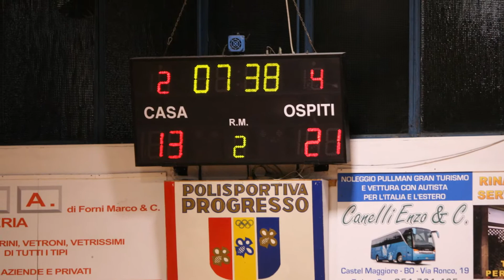Happy Basket vs SBF U19 Elite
Le migliori foto della partita tra Happy Basket e Scuola Basket Ferrara Under 19 Elite